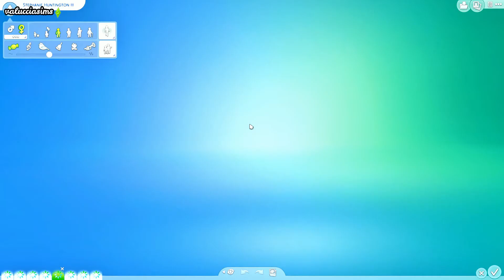SHARE#: Ep.125 - Natale con i tuoi... - Terza Parte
...e Capodanno con chi vuoi ;D

PROGRAMMAZIONE DEL CANALE:

LUN: Not So Berry Challenge (8:30) + Legacy Challenge (20:30)
MAR: Disney Legacy Challenge (20:30)
MER: SHARE# (20:30)
GIO: 100 Baby Challenge (20:30)
VEN: SHARE# (20:30)
SAB: A.L.O.N.E (20:30)
DOM: Clepto Addicted (20:30)